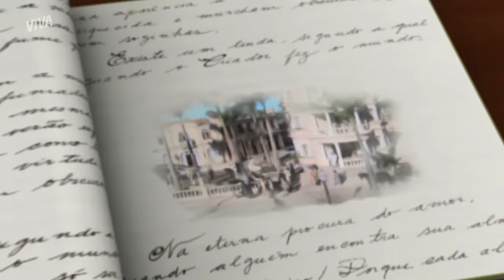CRISTINA LEVA SURRA DE SERENA, A MORTE DE DÉBORA E MAIS! 💣 | ALMA GÊMEA | RESUMO DA SEMANA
Cristina está decidida a recuperar seu tesouro e invade a casa de Rafael e Serena exigindo que as joias de Luna sejam entregues a ela 😳 Revoltada com a afronta, Serena parte pra cima de Cristina, as duas caem na maior briga e a vilã sai humilhada da mansão 💥

Revoltada, Débora preparou uma armadilha quase perfeita para Rafael, mas quem caiu foi ela mesma! Sem saber que Eurico trocou as taças de lugar, a vilã acaba tomando a bebida envenenada e o resto vocês já sabem! 😜

A morte de Débora levou o último fio de sanidade de Cristina. A vilã se revolta com a presença da própria família e do povo da cidade no velório da mãe e bota todos pra fora aos gritos! 😳